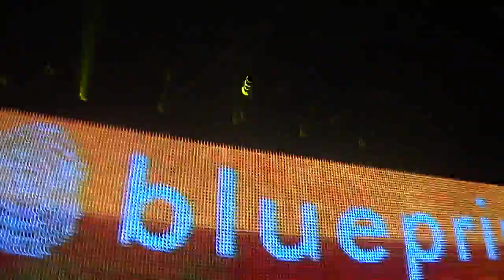Steve Angello Live @ Commodore in Vancouver - Save the World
Steve Angello absolutely destroying it at the Commodore.  He did this crazy thing during Save the World where he made everyone sit down and then jump up when the drop hit.

AMAZING!